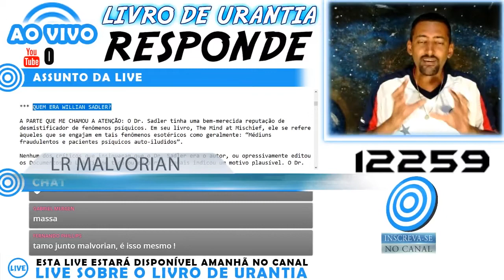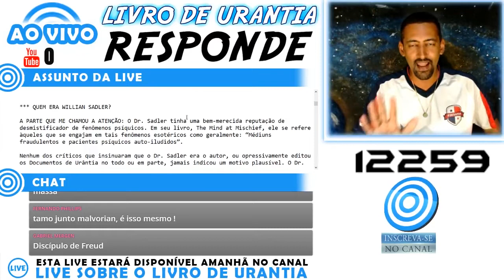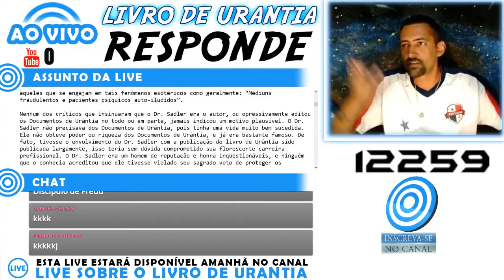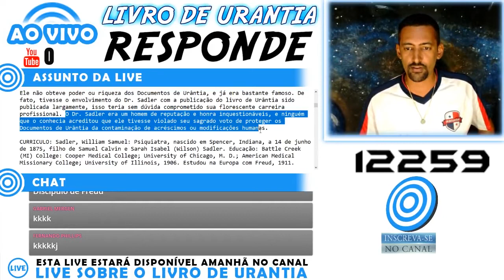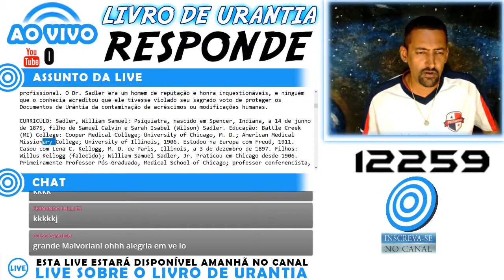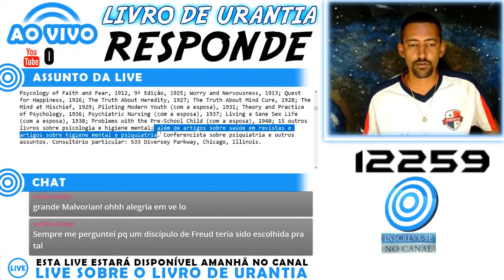🌐 QUEM ERA WILLIAN SADLER ❓ WILLIAN SADLER ESCREVEU O LIVRO DE URANTIA ❓